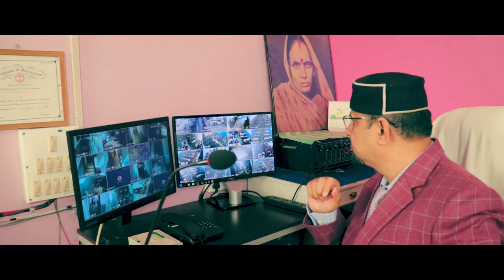S.K Mission School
We at S.K Mission School focus our dedication towards evoking a passion for learning and developing the requisite set of attitudes, skills and knowledge that enable our learners to maximize their potential towards becoming positive, responsible and well-informed participants in our democratic and rapidly progressing global community. It is with this ambition that we work towards developing an environment which fosters social accountability, national pride and a curiosity which triggers the mood for self-learning through self-initiation. On this ethos rest the pillars of our foundation.

At S.K Mission School, we take pride in our endeavors to arm students with essential knowledge and skills for living, in particular the ability and confidence to study, understand and apply any subject whatsoever, using the technology of study.

There’s something special about S.K Mission School– visitors regularly comment on the distinctive atmosphere here, the uncommon bond which exists between students and between teachers and students. The school has a particular ethos, a rare quality of its own, which has been kept alive over time by many people.

History & Origin :

S.K Mission School is an educational institution established in the year 1995 by Late Kamaldev Narayan Sinha in the loving memory of Late Saraswati Devi. He was a veteran freedom fighter of national repute. He represented Purnea constituency as a member of legislative assembly from the year 1952 to next 25 years serving as cabinet minister in Bihar in different portfolios mainly industry, education, Co-operative, mines, health etc.

He believed that, "Education is the only way to change the society. " Till his last breath he served for the upliftment of the marginalized and down trodden people his vision was to impart education to all, irrespective of caste and creed.

Keeping in view this great cause and vision he founded the school. The purpose of our Institution is to impart the students a sound, moral, intellectual and physical education to train them to be useful and loyal citizens of India.